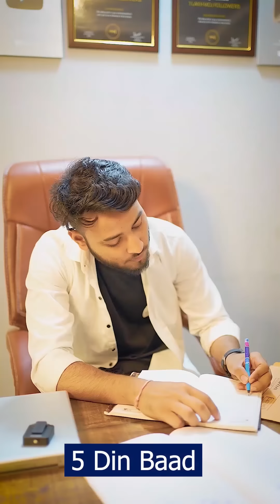होटल रूम में जाकर ऐसा नहीं करना चाहिए || Sarjesh Kashyap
Cast - Sarjesh Kashyap,  Shivam Sharma,   Sweta Pundir,  Sagar Gupta

Written By Sarjesh Kashyap
D.O.P by Shivam Sharma
Editing by Shivam Sharma
Thumbnail By Shivam Sharma